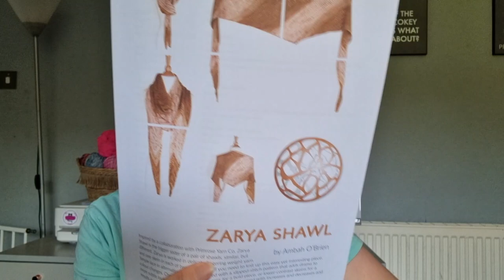Episode 55 - The slipstravaganza is done!!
Patterns!

trophimus socks!

xx